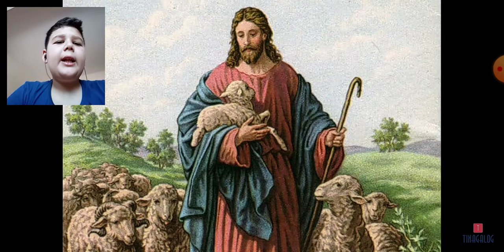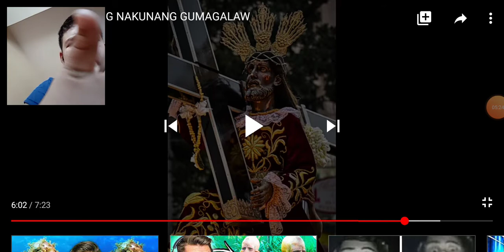Statui koj se pomrdnuvale ( mnogu strasno)